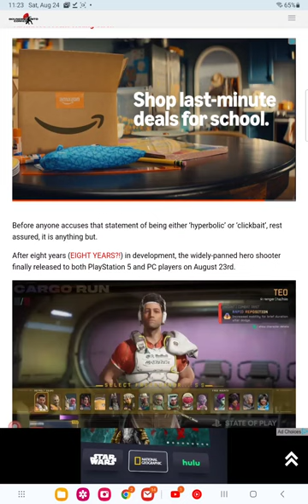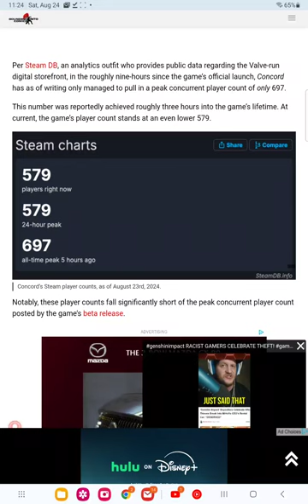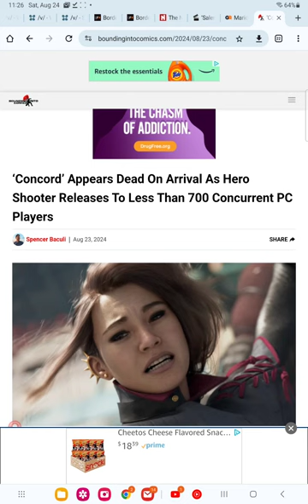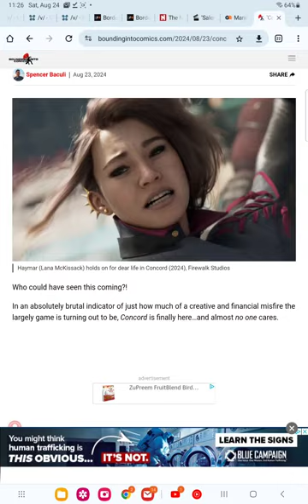concord is a huge failure nobody is playing